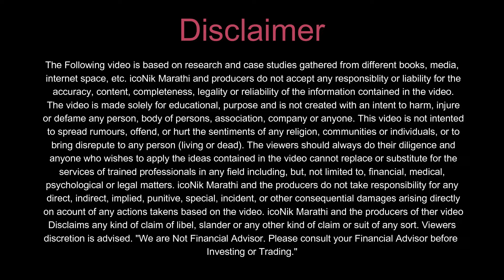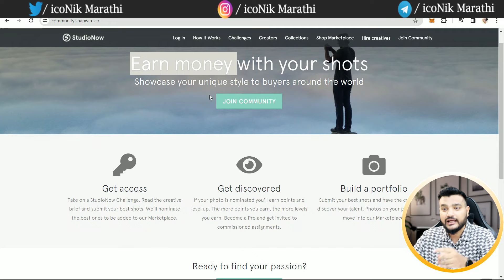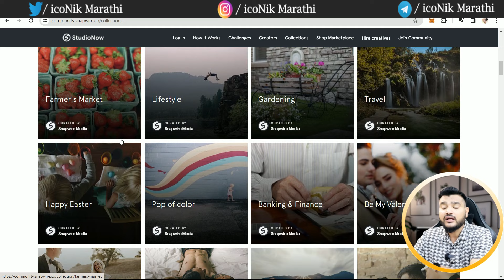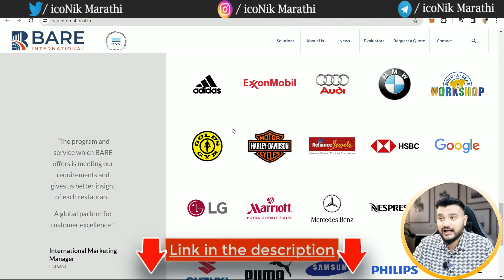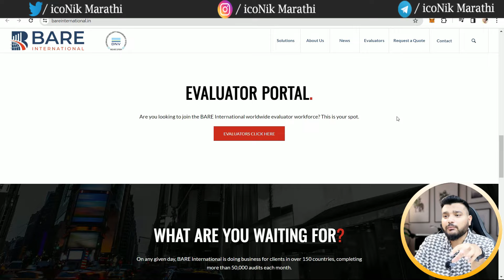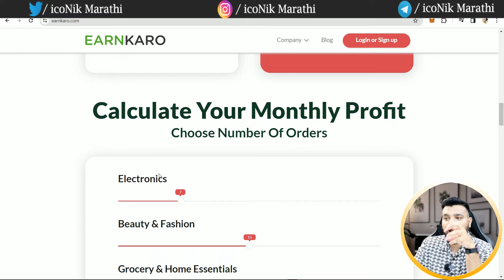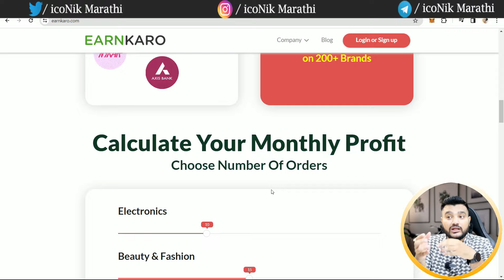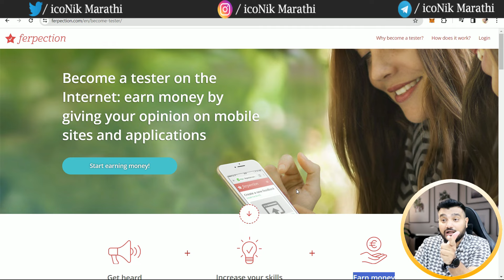100% Genuine वेबसाईट🎯 मोबाईलने कमवा- 2000 रु रोज | online earning form home marathi | iconik marathi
100% Genuine वेबसाईट 🎯 मोबाईलने कमवा- 2000 रु रोज | online earning form home Marathi | iconik marathi

(बाकी वेबसाईट वर विडिओ पाहिजे तर नक्की कमेंट करा )

Hi, Friends in this video you will get information about best earning app in marathi or best earning website 2024. new earning app today.